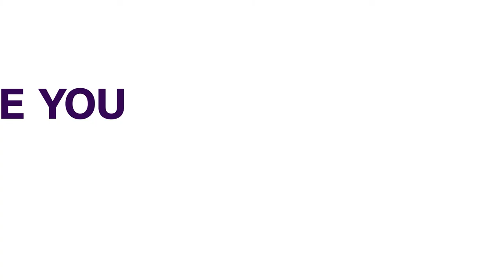Security: Gunmen Abduct Catholic Priest In Imo | NEWS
Gunmen suspected to be herdsmen have kidnapped a Catholic priest in Imo State, Reverend Father Marcel Onyeocha of the Mother Theresa Of Golgotha Catholic Church in World Bank, Owerri.

The Public Relations Officer of the State Police Command, Orlando Ikeowku, confirmed the incident via a statement issued on Sunday.